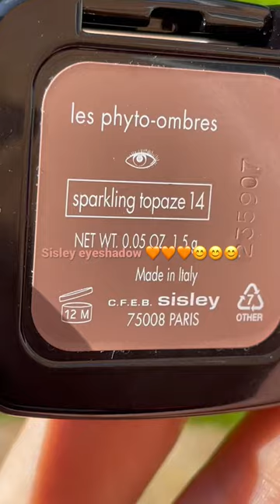Shorts sisley eyeshadow makeup newmakeup luxurybeauty beautyfavourites shorts